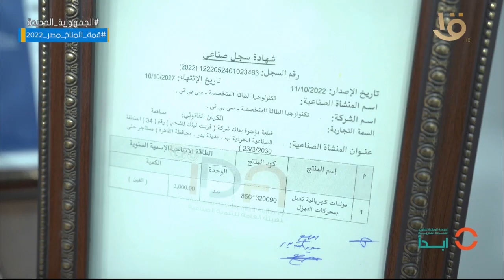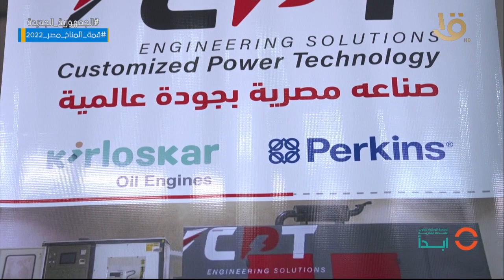شركة تكنولوجيا الطاقة المتخصصة cpt.. تحت مظلة المبادرة الوطنية لتطوير الصناعة المصرية "ابدأ"